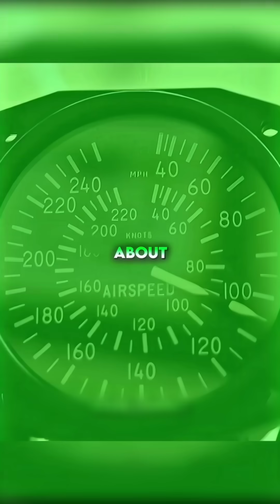Is Shooting STRAIGHT UP Deadly? 🤯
Source: @Mythbusterstvshow